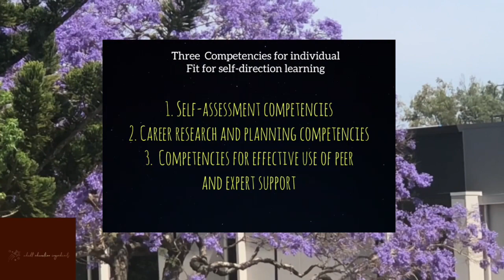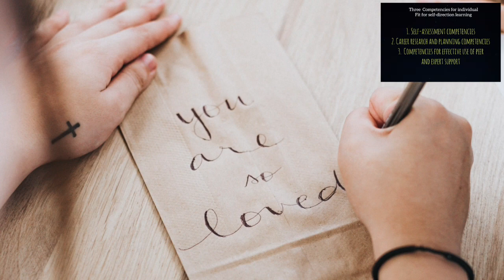How to help Adult learners to Achieve greater Self-direction? | self-directed learning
How to help Adult learners to Achieve greater Self-direction? | self-directed learning | what are the essential aspects of self-directed learning?

How Continuing Educators use diagnostic and negotiating process helps people identify specific learning skills they wish to enhance?

Adult Education related books:
Adult learning through collaborative leadership
Adult Education in an Urban context
Adult learning in community
The Adult learner
Learning and sociocultural contexts
White privilege and racism
The struggle for democracy in Adult Education

Reference
Charen,M.        1983.     Helping learners greater self-direction in Helping Adults learn how to learn by Smith R.M. Issue number 19 . New Directions for Continuing Education. Jossey-Bass publication.